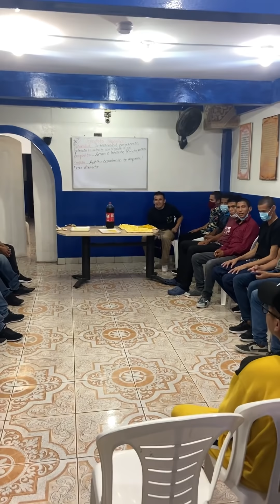Broma a Alexander 😂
Si Deseas colaborar con Nosotros y así ayudarnos a seguir rescatando vidas les dejo el link de PAYPAL 🙏 Lo recaudado es para pagar los tratamientos, comprar alimentos y productos de aseo personal